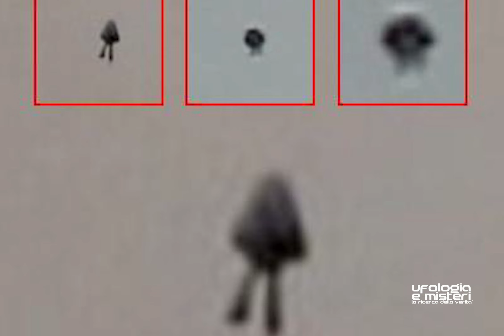Umanoidi volanti | Ufologia e Misteri